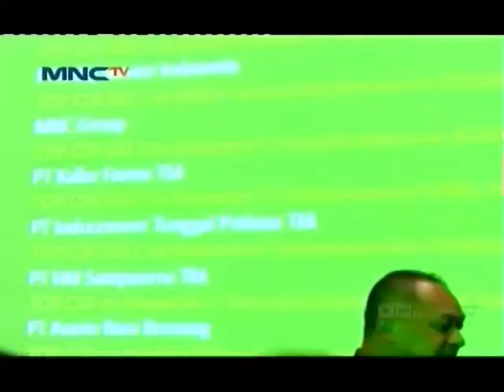MNC Group Raih Penghargaan Top CSR 2017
PT Media Nusantara Citra (MNC Group) meraih dua penghargaan dalam ajang TOP CSR 2017. Dalam TOP CSR Award 2017 ini, Chairman & CEO MNC Group Hary Tanoesoedibjo (HT) juga mendapat penghargaan sebagai salah satu TOP Leader on CSR Commitment.